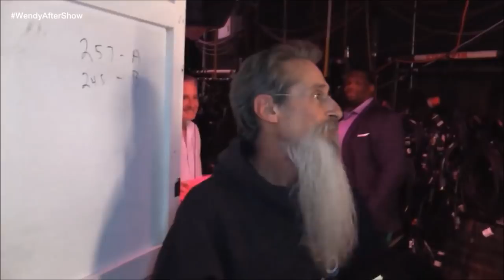Wendy Williams - ''My People'' compilation (part 1)